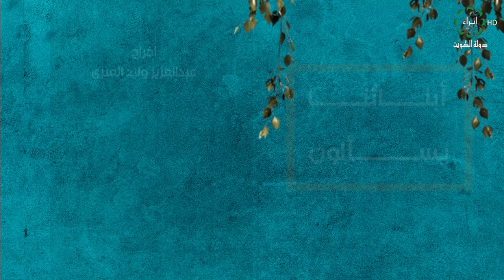برنامج ابنائنا يسألون تاريخ الحلقة : 9-8-2024